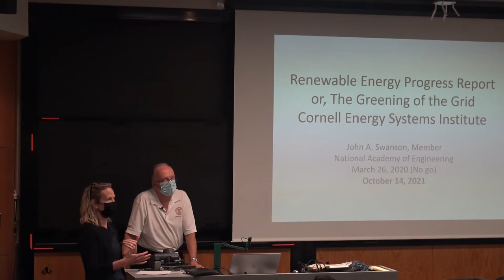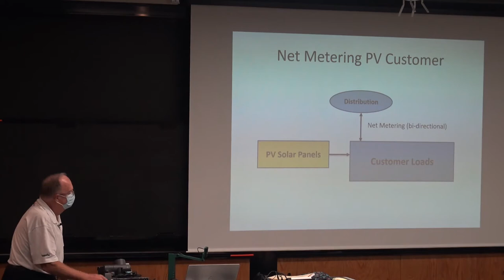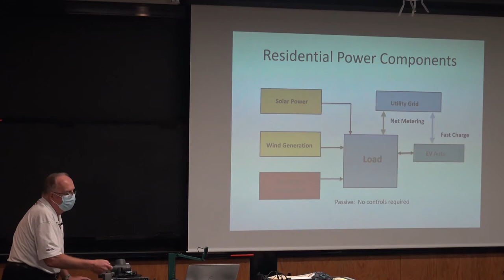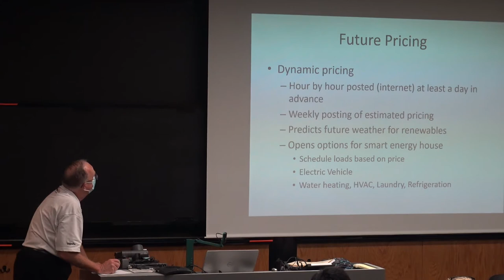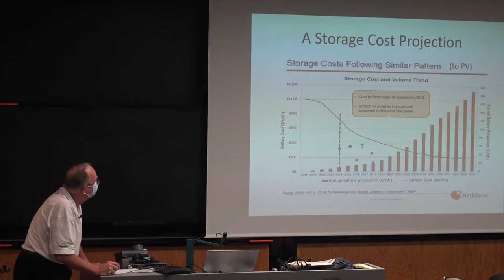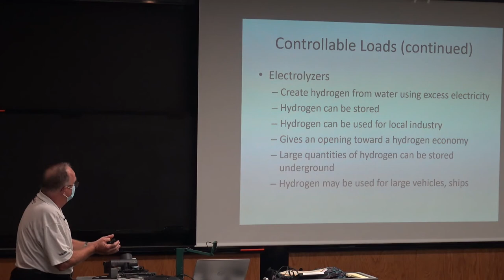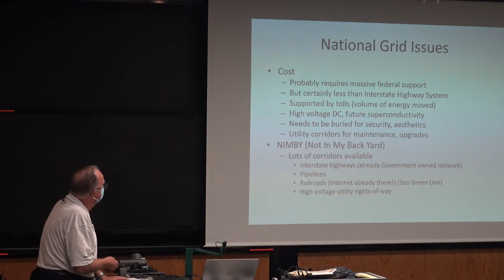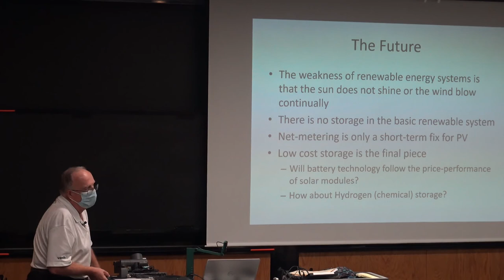Renewable Energy Progress Report - John A. Swanson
Renewable Energy Progress Report or, The Greening of the Grid
Cornell Energy Systems Institute

John A. Swanson, Member
National Academy of Engineering